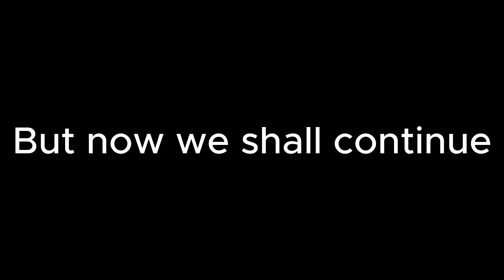Castle Crashers Pt 3 A new adventure Ft. (Gaming Chipotle)